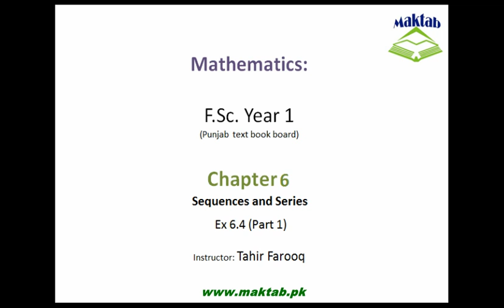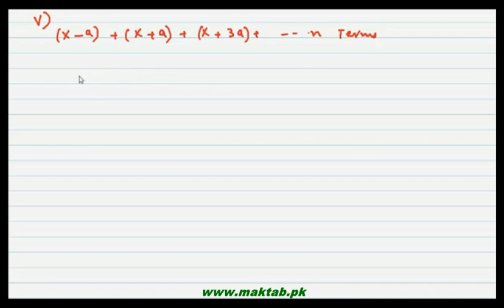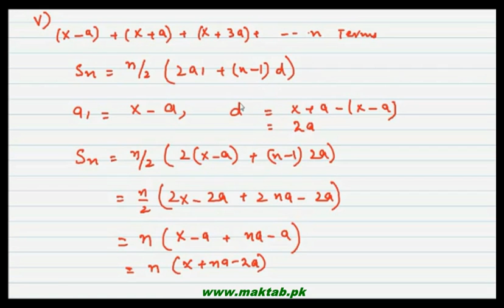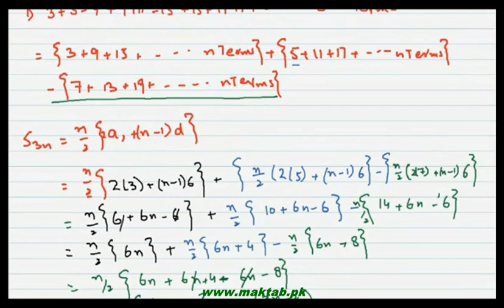FSc Math Book1, CH 6, LEC 9: Ex 6.4 (Part 1)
This video lecture is from Sequences and Series (F.Sc first year Mathematics) covers solution of Exercise no 6.4 , which contained the solution of questions related to Arithemtic series.How can we calculate the terms of Arithmetic series. Find more e-learning material and educational video lectures in Urdu at maktab.pk. These videos are free to use for promotional and commercial purpose by keeping the credits to Maktab.